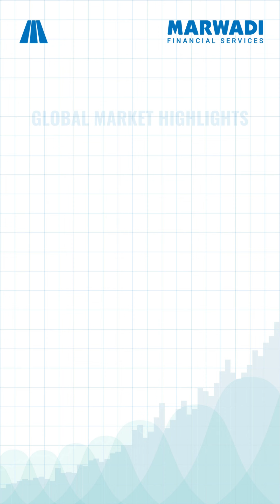Bazaar Bolta Hai - Ep. 38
Bazaar Bolta Hai: Closing Stats and Today’s Stocks to Watch Out.